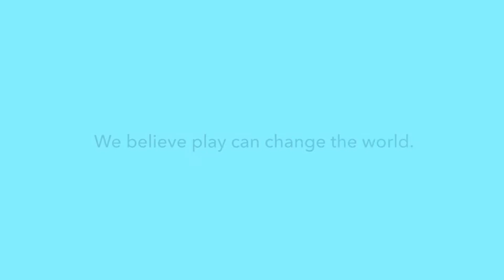Club Penguin and KaBOOM! Lakewood Playground Build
We believe play is important for kids. That's why our community rallied together and worked with KaBOOM! to help build the community of Lakewood their very own playground! And this is just the beginning, there are many more playgrounds to come.

The Official Club Penguin Youtube channel has been deleted on December 20th 2018. Club Penguin Archives does not own any of these videos.

Channel by @mynametigerr, @CarlosA656, @DJStoresCPI